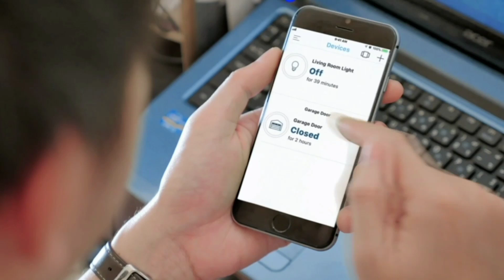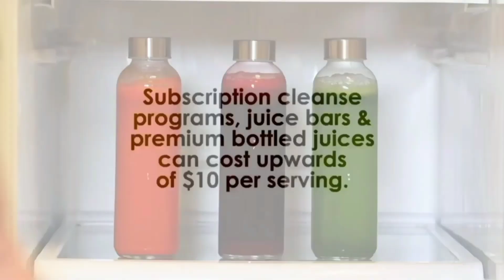BEST-SELLING PRODUCTS OF AMAZON 2022 PART#3 🤩🤗|RA The Anonymous Creator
The best-selling products of AMAZON for 2022 have been compiled in this video.
Enjoy the video. For your convenience product links have been shared below.

PRODUCT LINKS:
Reusable, Absorbent Hand Towels for Kitchen, Counters & Washing Dishes
Digital Alarm Clock, with Wooden Electronic LED Time Display
Wireless Digital Bathroom Scale for Body Weight
Chamberlain Smart Garage Control
Bristle Free BBQ Grill Brush
Cooling Mattress Topper Pillow Top with Down Alternative Fill
Air Purifier for Home Large Room
Sound Machine, Smart Light, Personal Sleep Routine, Bedside Reading Light
Waterproof, Durable & Portable Bluetooth Speaker
Juicer Machine

All the videos are owned by the website and the product's owners.
We have just introduced these gadgets to you in the video.

allows me to continue to make more of these videos for you guys. Thank you for your support!